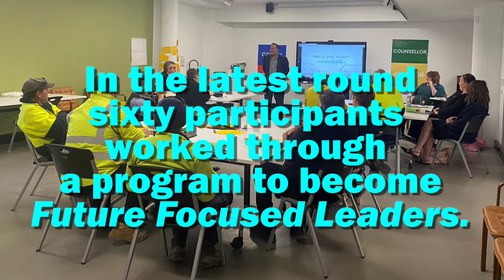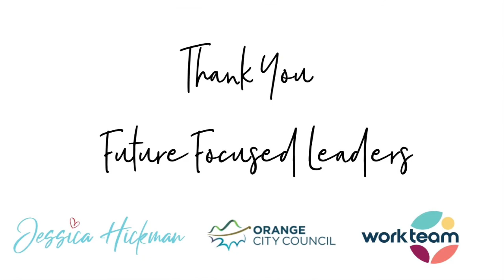Orange City Council - Upstander Leaders